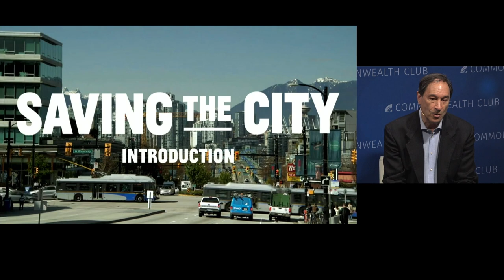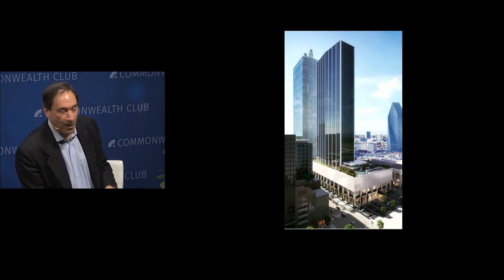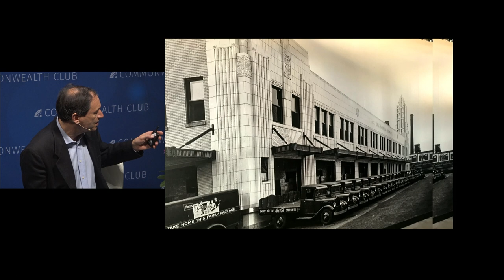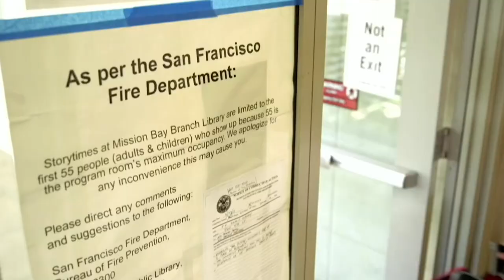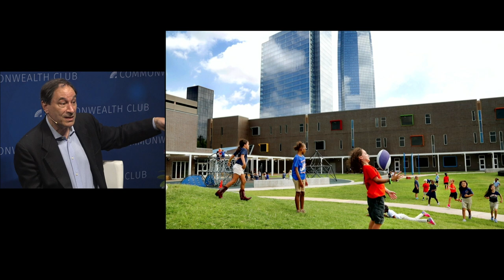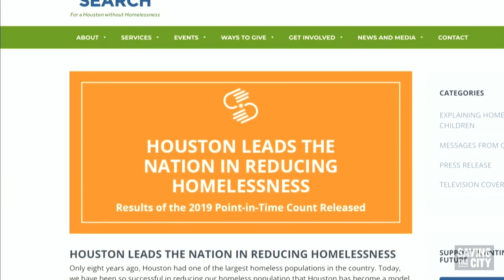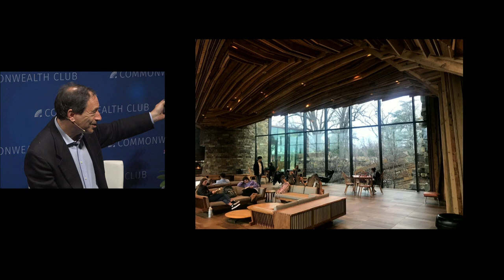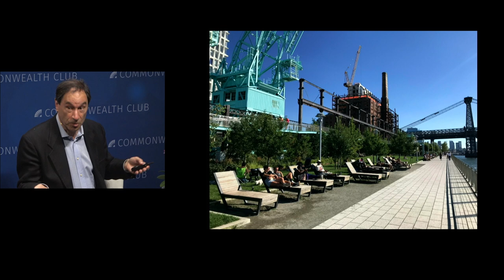Saving the City: Remaking the American Metropolis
Join us for a preview of Saving the City, an upcoming documentary series that highlights successful and unsuccessful examples of urban development throughout the United States and Canada in an effort to create better places. The opening two episodes, which look at how we have gone about remaking cities from the City Beautiful movement at the turn of the 19th century until today to provide context for the rest of the series, are expected to be released this Fall. The focus is on downtowns and nearby neighborhoods, the most visible and visited parts of our cities.

After watching Saving the City, you will never look at cities the same way again.

This program was originally scheduled for April 15, 2020, but was postponed due to the COVID pandemic.